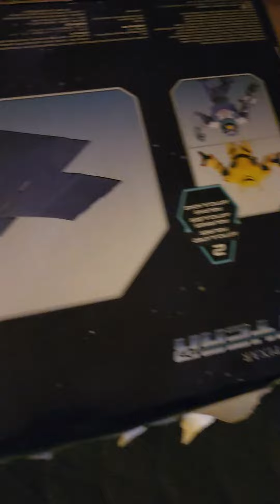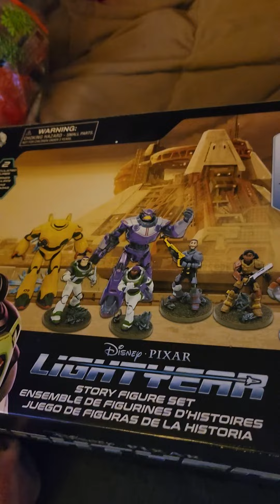Riley unboxing Christmas gifts with surprise!!